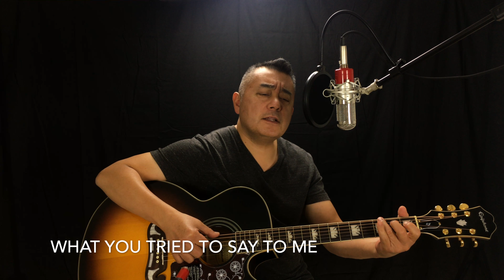VINCENT - Don McLean - Live Cover by Daniel Zhou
VINCENT by Don McLean, cover by Daniel Zhou, is recorded in beautiful Coquitlam British Columbia Canada on Nov. 07, 2017.

"Vincent" is a song by Don McLean written as a tribute to Vincent Van Gogh. It is also known by its opening line, "Starry Starry Night", a reference to Van Gogh's painting The Starry Night. The song also describes different paintings by the artist.